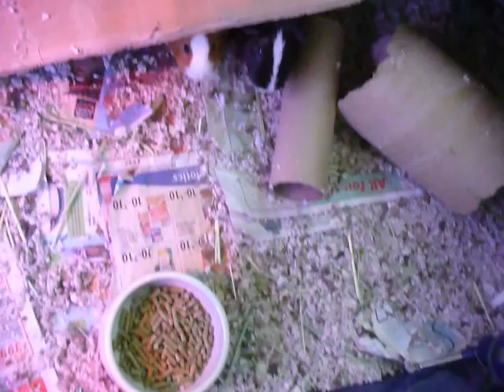Dinner Time for 4 Piggies!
Cookie-Dough, redishbrown and white, is such a talker, she gets everyone else all revved up for food.
Velvet- black and white, Mocha- brown, white and black.
Cherry-Vanilla- albino white